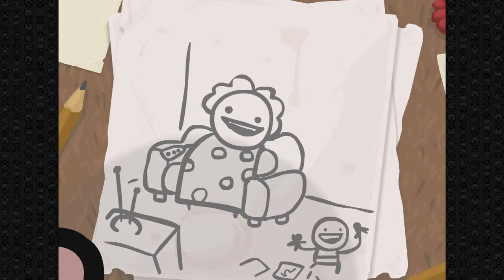Binding Of Isaac Great Run! Until i get the laser: InVinceables 25 Days of Christmas: Day 20!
ITS VERY CLOSE TO CHRISTMAS ONLY 5 MORE DAYS OH MY GOD

Im back guys! my laptop works again so its great!

Stay With Me And you will be InVINCEable

   (0 . 0)
.U.       LOOK AT THIS HAPPY FELLA!   Why is he happy?

I use an Elgato Gaming HD,
With my laptop,(Toshiba C55-A5285)
Tritton Kunais
None of this can be possible without my caring subscribers and my time and effort that i add in these videos. Expect Content Daily!!